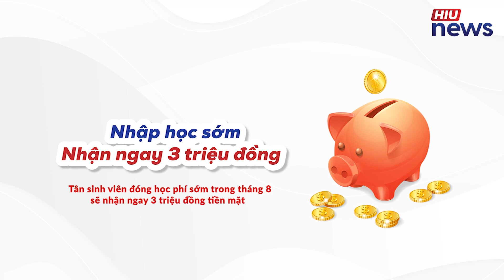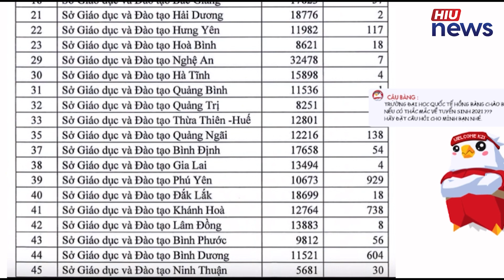[HIU NEWS] ĐIỂM QUA TIN TỨC NÓNG HỎI TUẦN 2 THÁNG 8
🔸 Bản tin sẽ được phát sóng hằng tuần vào lúc 19:00 thứ 7 nhé! Bây giờ thì cùng điểm qua tin tức nóng hỏi tuần này thôi nào.

1. HIU công bố chính sách học phí mới cho Tân sinh viên năm học 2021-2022
2. Thông báo thay đổi thời gian kỳ thi đánh giá năng lực HIU đợt 1
3. Các tình nguyện viên viên HIU ngày ra quân chống dịch.
4. Xét đặc cách tốt nghiệp THPT cho hơn 15.00 thí sinh
5. Bộ GD-ĐT dự kiến thời điểm công bố điểm thi Tốt nghiệp THPT đợt 2

Xem thêm thông tin về HIU:
✅ Fanpage: HIU - Đại học Quốc tế Hồng Bàng
1️⃣ Cơ sở Điện Biên Phủ
215 Điện Biên Phủ, P.15, Q. Bình Thạnh – Toà nhà Con tàu tri thức HIU (Ship of knowledge) khánh thành ngày 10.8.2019. Trụ sở chính của Trường Đại học Quốc tế Hồng Bàng.
2️⃣ Cơ sở Đầm Sen
120 Hòa Bình, P. Hoà Thạnh, Q. Tân Phú - TRUNG TÂM ĐÀO TẠO KHỐI NGÀNH SỨC KHỎE CỦA HIU.
📍 215 Điện Biên Phủ, Phường 15, Quận Bình Thạnh
Follow HIU tại:
© Bản quyền thuộc về Đại học Quốc tế Hồng Bàng-HIU
© Copyright by Đại học Quốc tế Hồng Bàng-HIU  ☞ Do not Reup